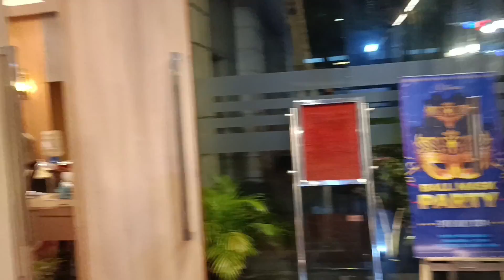An evening full of shopping with husband at Cachar Club exhibition || শিলচর কাছাড় ক্লাব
Next Exhibition coming soon on 19 September 2024 to 22 September 2024 at Lakhi Narayan Bibaho Bashor, Rangirkhari, Silchar. Do visit for exciting discounts and offer.